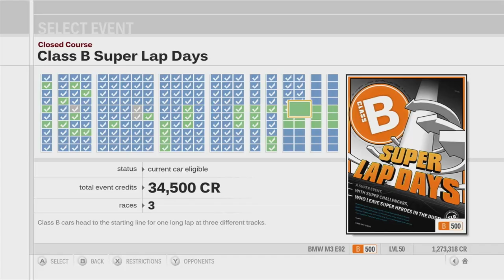Forza Motorsport 3 Playthrough - Class B Super Lap Days - Episode 155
Chapters:
00:00 - Intro
01:14 - Class B Super Lap Days - Fujimi Kaido
11:05 - Class B Super Lap Days - Nurburgring
20:22 - Class B Super Lap Days - Rally di Positano